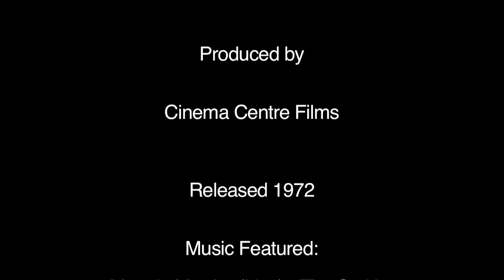Movie Review: Prime Cut (1972) with Lee Marvin & Gene Hackman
Youtube's finest fabric based critic is here to tell you all about an obscurity from the 1970's!

Prime Cut

Directed by

Michael Ritchie

Produced by

Cinema Centre Films

Released 1972

Music Featured:

Meat is Murder (Live) - The Smiths

Sire Records (1985)